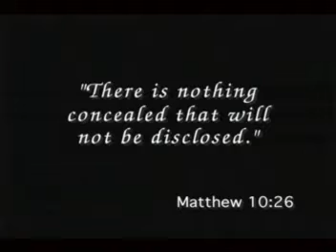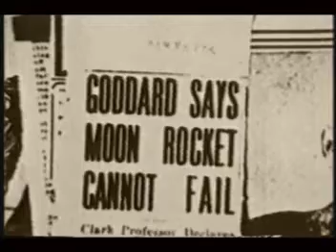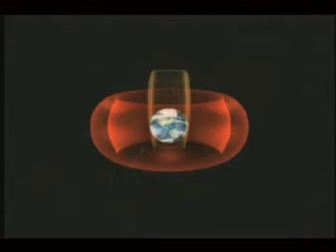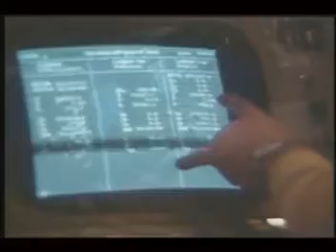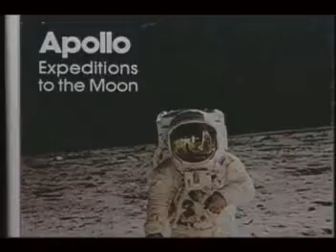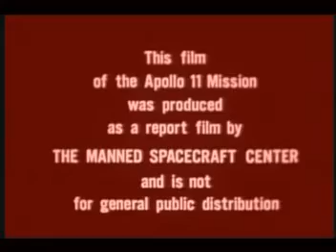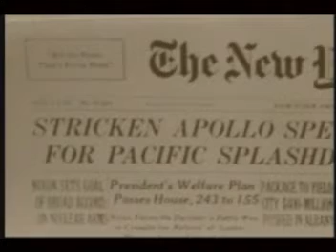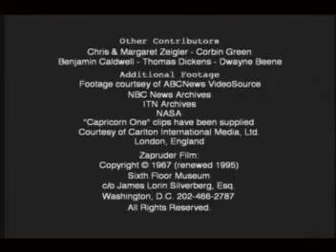A Funny Thing Happened On The Way To The Moon